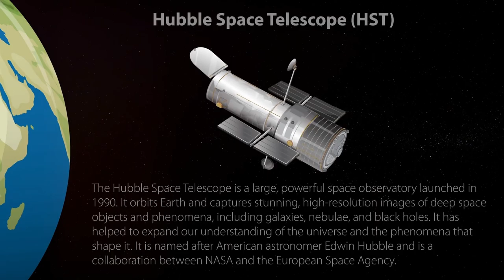Hunting for Galaxies Beyond Our Imagination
Discover the secrets of our ancient cosmos! Join us as we unravel the remarkable journey of astronomers uncovering galaxies dating back billions of years. Armed with the Hubble Space Telescope, they peered into the past, unveiling an unseen spectacle - an ancient galaxy, 11 billion years old. This discovery was made possible by analyzing the absorption of light rather than its emission, like finding missing puzzle pieces in the cosmic expanse. Quasars, the brilliant beacons of galactic hearts, played a pivotal role in this cosmic game of hide and seek. Dive deeper into this breakthrough and explore why it's a game changer, promising new realms of understanding the universe. The cosmos is brimming with mysteries waiting to be unraveled. Are you ready for the next big discovery?